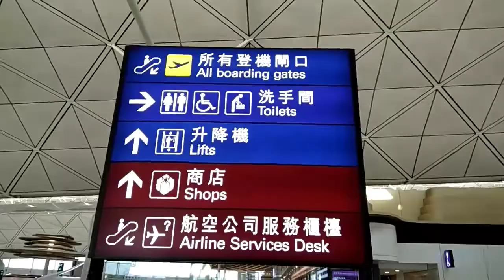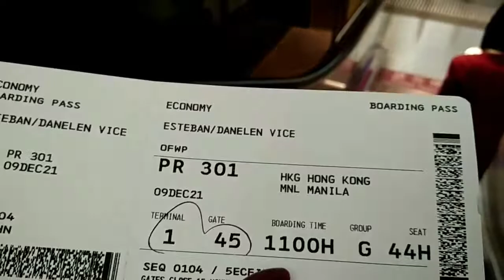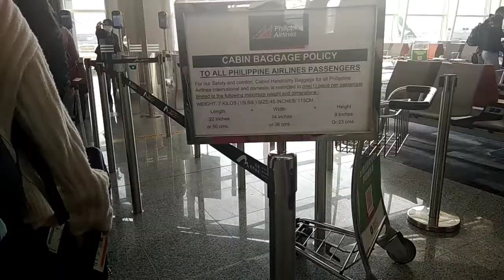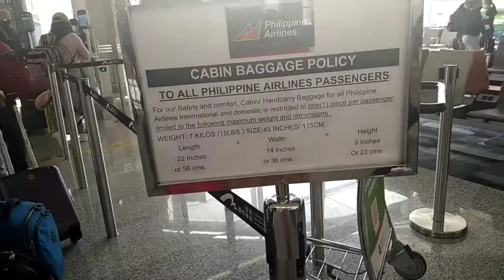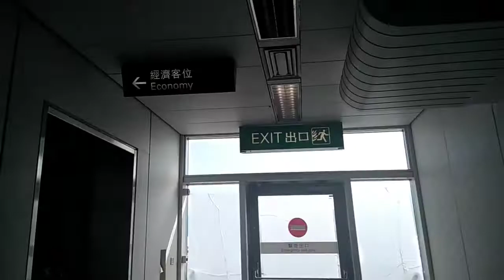Pag umuwi Ng pilipinas ngaun pandemic 2022